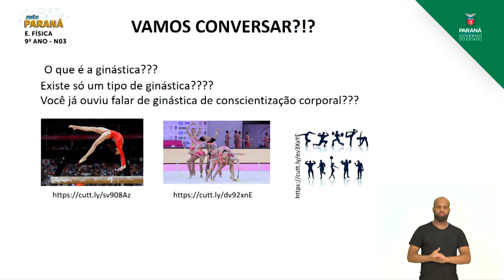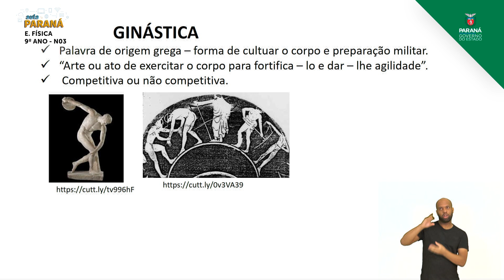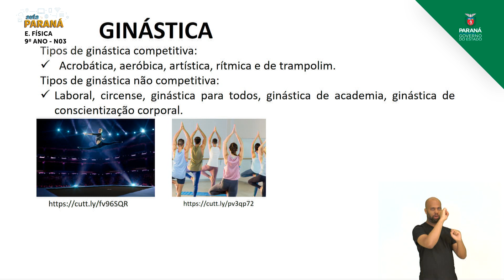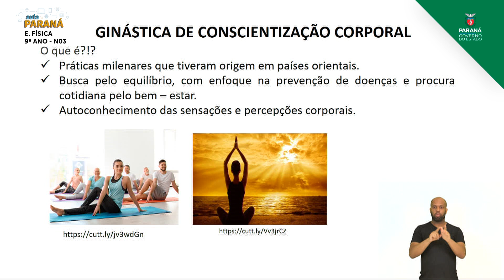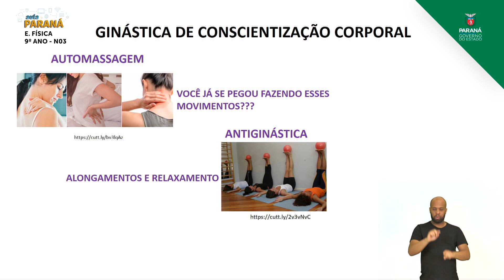2021 | Resumo da Aula | 9º Ano | Educação Física | Aula N3 | Nivelamento - Conceito e Classificaç...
Professora Patrícia Granato Rudnik